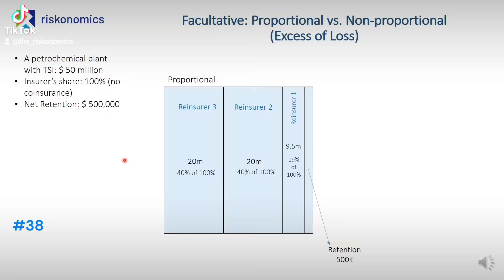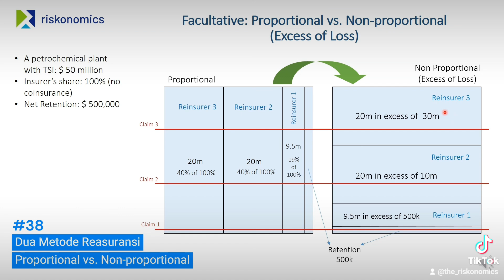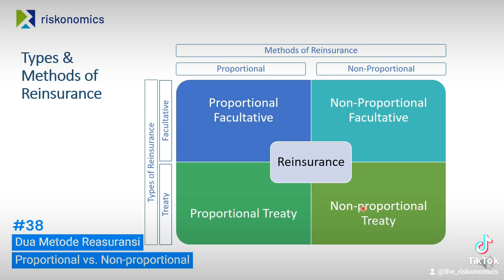#38 Dua Metode Reasuransi : Proportional vs. Non-proportional